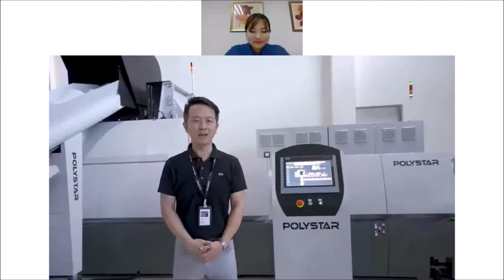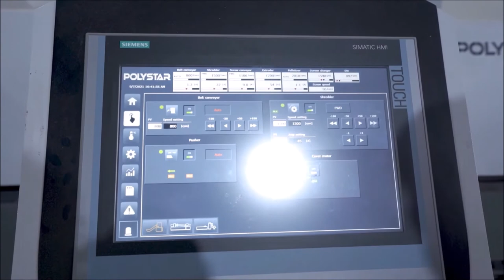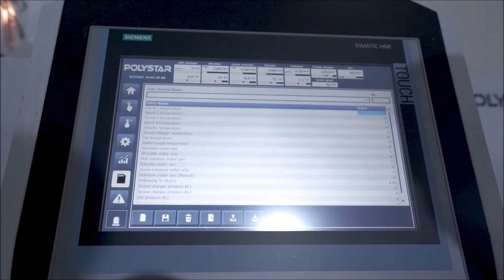POLYSTAR × TaipeiPLAS & ShoeTech Taipei DigitalGo -【Factory Tour in house live】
The mega event in TaipeiPLAS & ShoeTechTaipei DigitalGo hosted by TaipeiPLAS 2021 - Factory Tour in House Live - will lead visitors to the POLYSTAR's factory on site.

The POLYSTAR's live session will only take you 15 minutes to know our new product highlights and innovative technologies.

00:06 Opening
01:02 Factory Tour in POLYSTAR
07:02 Q & A

Factory in house live info:
Time 29th Sep., 14:30~15:00 (GMT+8)